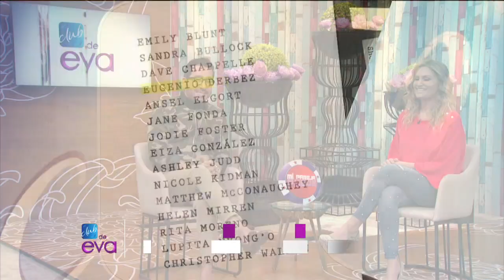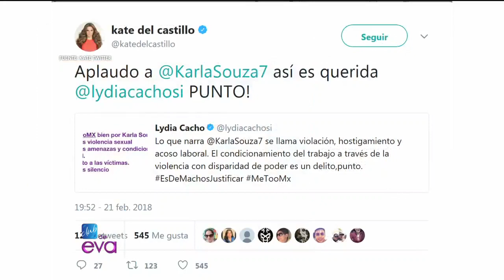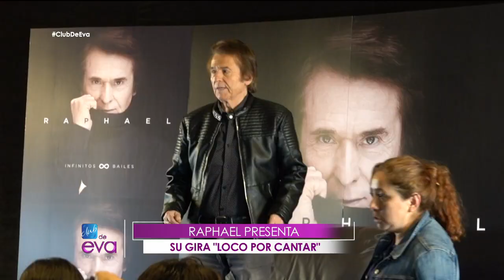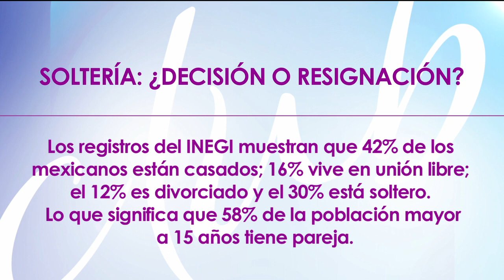Programa 27 de febrero 2018 | Club de Eva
Ser soltero en estos tiempo es una decisión. Hoy en Club de Eva hablamos de las ventajas que esto tiene. Revive el programa completo y checa lo que dijimos.